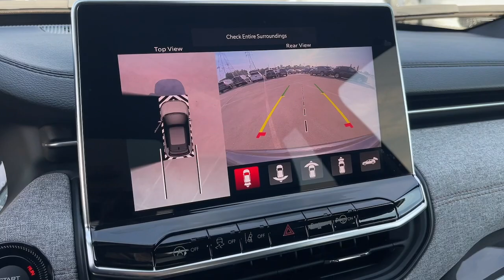2023 Jeep Compass Latitude Lux Cerritos, Buena Park, Anaheim, Long Beach, Downey CA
New 2023 Jeep Compass Latitude Lux available at Cerritos Dodge Chrysler Jeep RAM located in 18803 Studebaker Rd, Cerritos, CA, 90703.
Stock#: 2363046 - VIN#: 3C4NJDFN5PT556198